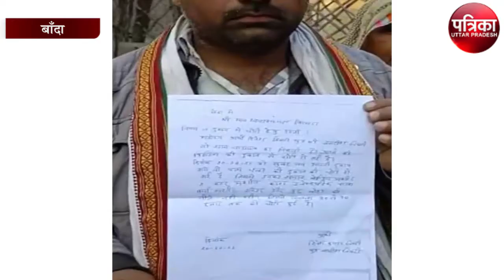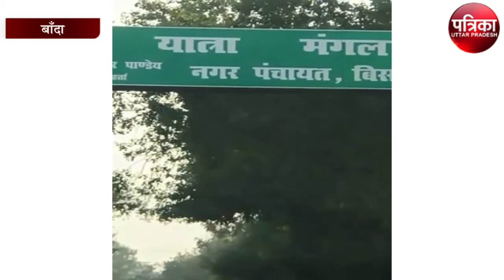गरीबी का आलम देख चोर का दिल पसीजा, पत्र लिख मांगी माफी